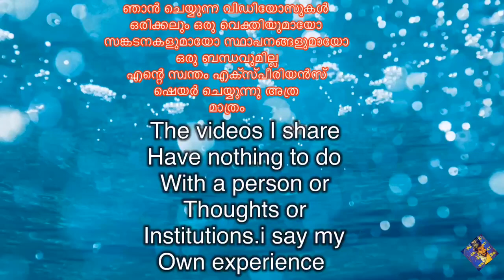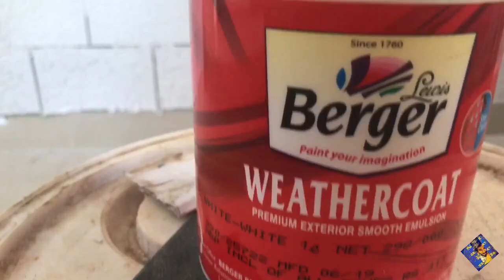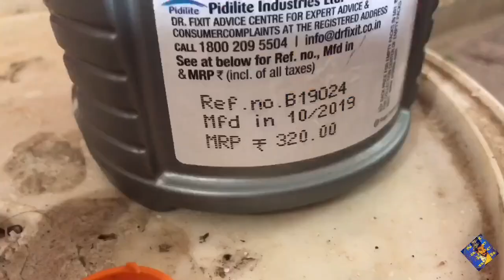Handmade texture design on walls interior||jotun paints||new technique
Hand punch texture design on interior walls||sain tech